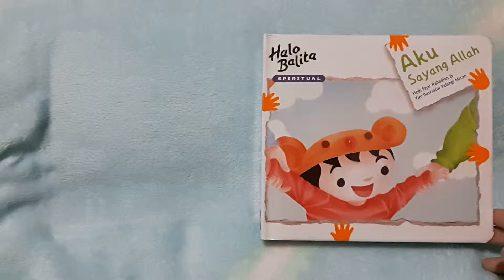Halo Balita - Aku Sayang Allah